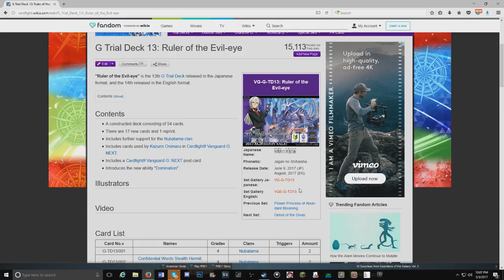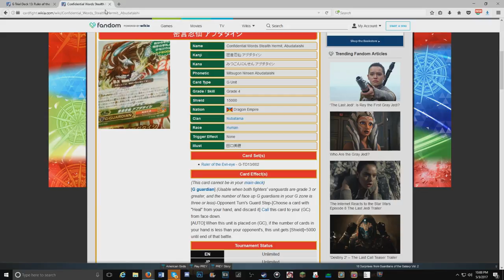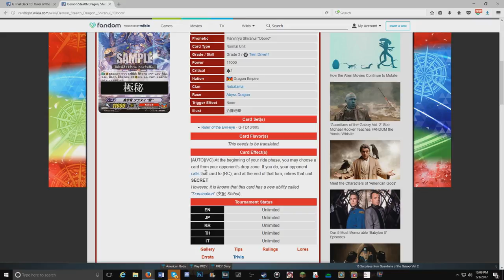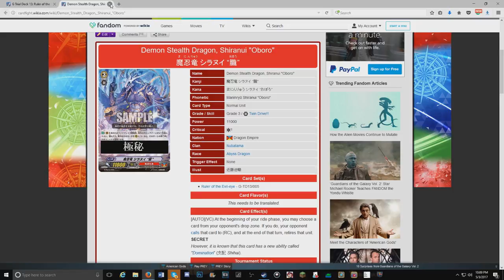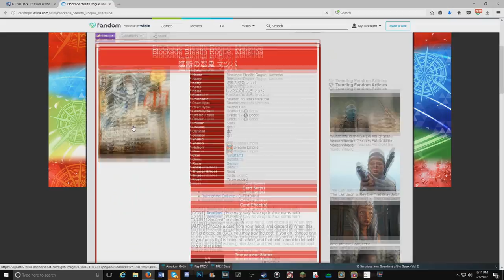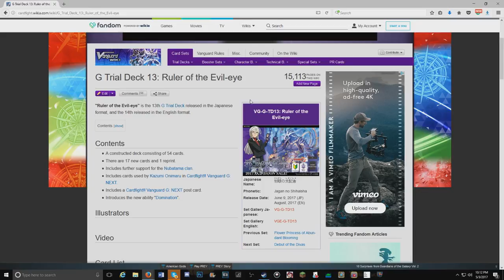Nubatama Trial deck Reveal to the World!!!!!!!!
Hey all here is the news on the new Nubatama trial deck comes out around June this deck is going to broken so here it is.